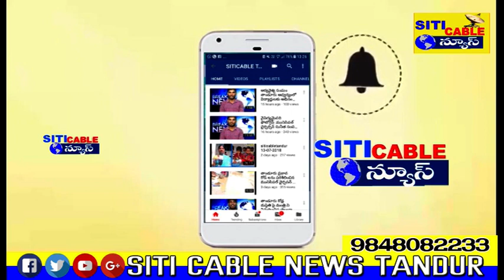ఘనంగా భవానీమాత దేవాలయ 18వ వార్షికోత్సవం siticabletandur